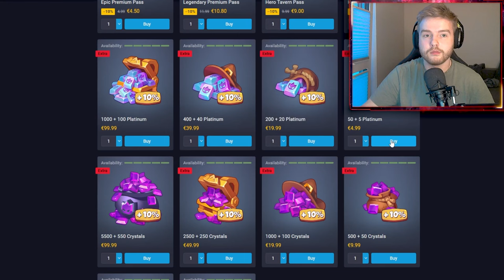GUNS AND MUSIC| Rush Royale Dev Build 27.0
0:00 Intro
0:39 Game
15:08 Post Game Thoughts
15:57 Outro